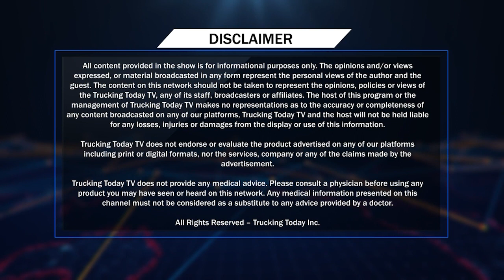Desi Gallan Episode #064 || Virasat Media Canada